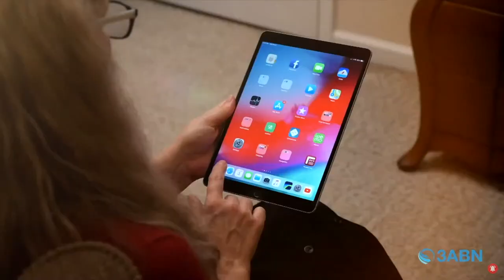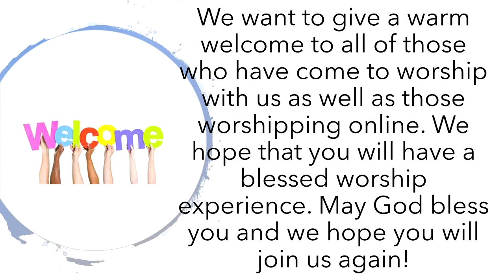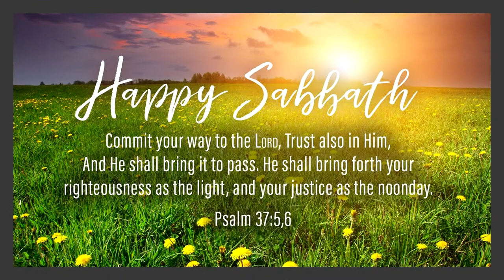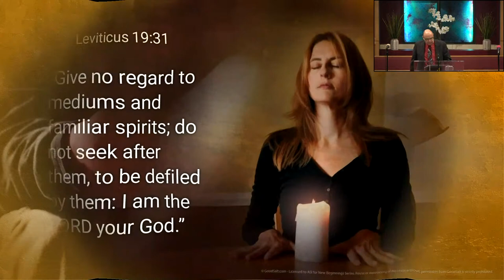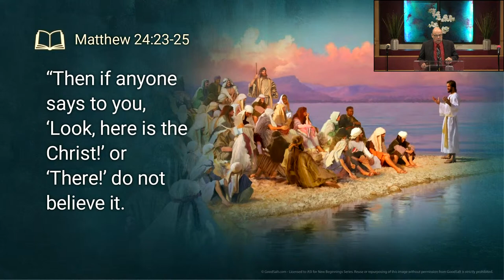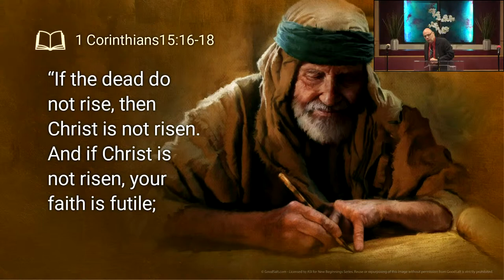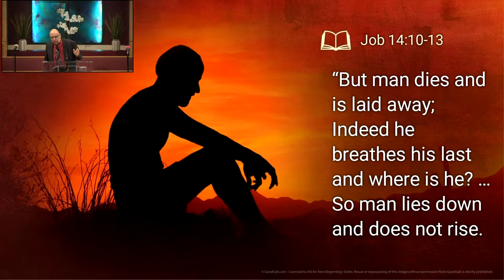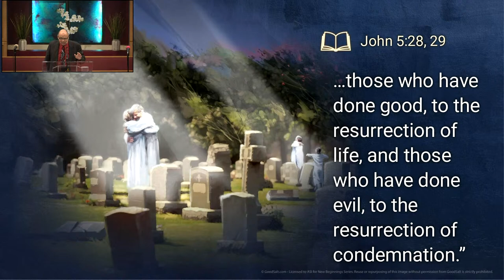Graves Errors | Pastor Steve Veres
Adventist Giving is a ministry of the North American Division of Seventh-day Adventists IT Services Department.
and search for Pompano Beach SDA Church and sign up.